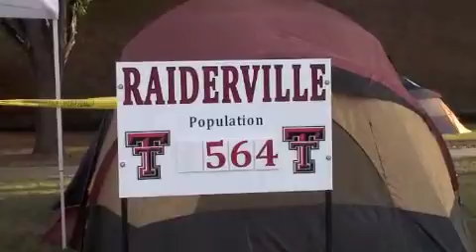Raiderville: Texas Tech vs. Texas A&M 2011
Raiderville: Texas Tech campus